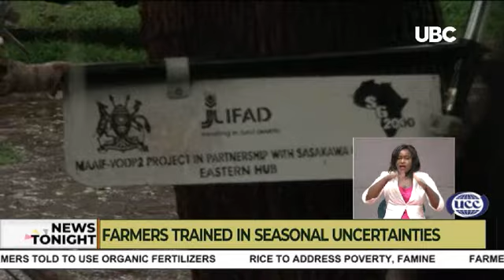SASAKAWA TRAIN FARMERS ON SEASON UNCERTAINITIES